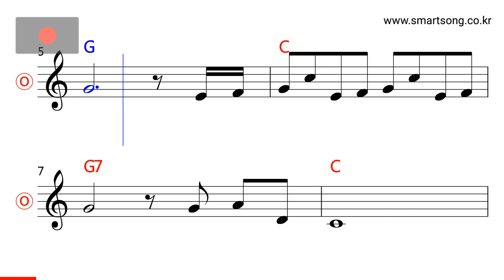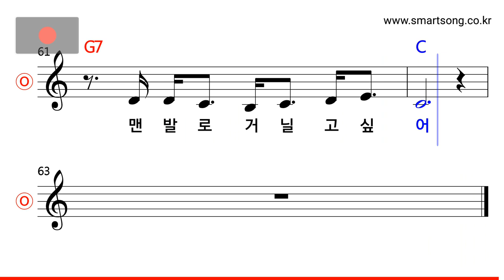산울림 - 초야 MR